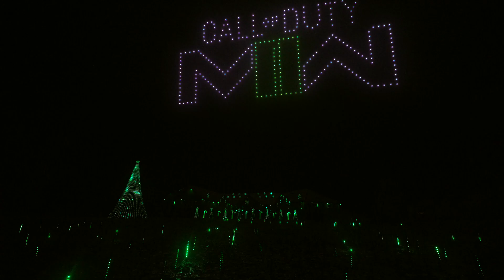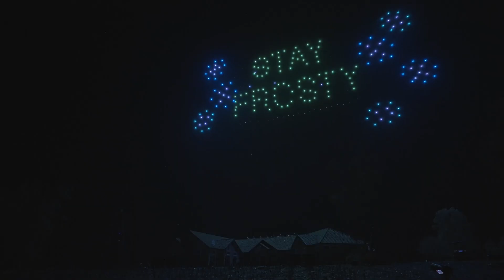Holiday Lights and Drone Show Call of Duty Modern Warfare II by Tom BetGeroge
These things take lights and timing 🎄🏠